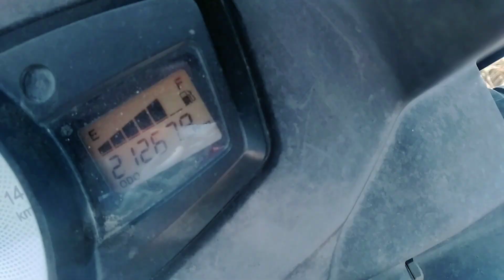Off Roading करते करते गिर गये 😪 क्या हुआ हमारे साथ